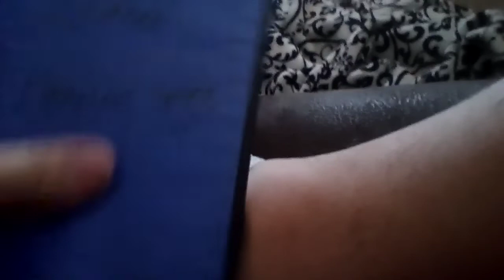Word World Playing Spies DVD (Unboxing)